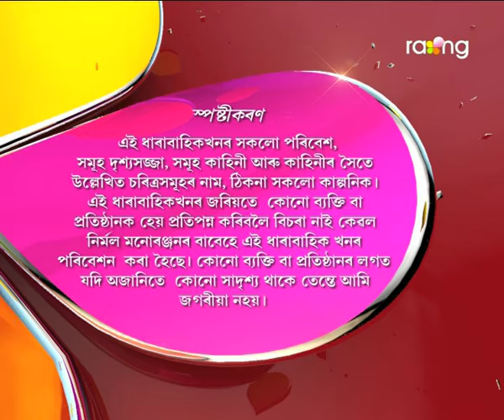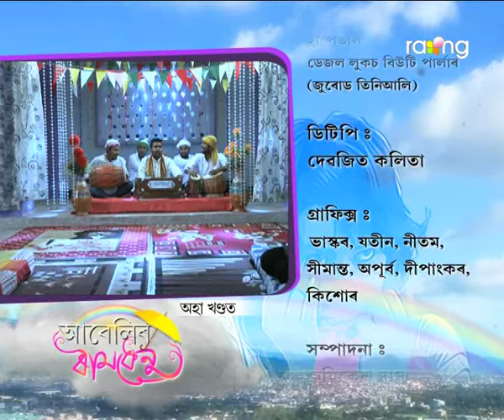Abelir Ramdhenu | 19th Nov | Full Episode | No 78